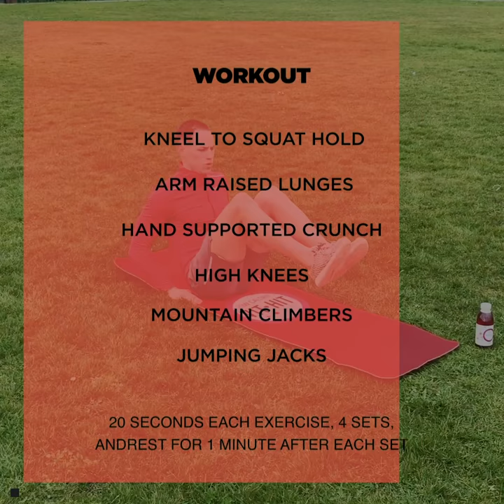Vit Hit - HIIT Workout 3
Since we're all spending a lot more time at home, many of us are looking for ways to burn energy and get the blood pumping at home. This super simple workout is great for that.

We have once again teamed up with VITHIT to bring you a simple and accessible workout that you can try at home without any equipment.

Fitness coach Jack Tuite shows us how it’s done.